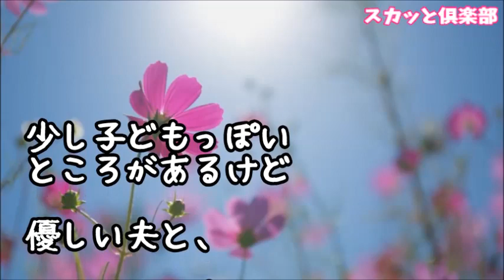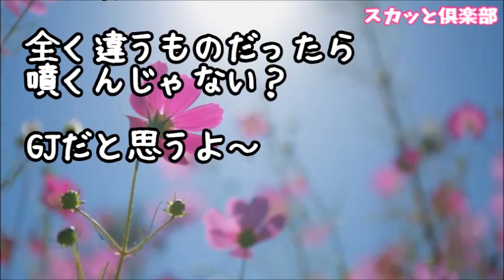【スカッとする話】トメから受け取ったお茶を飲む私（ゴホァ！）夫「な、なんだ！？」トメ「わ、私は『これにはまだ』何もしていないわよ！」一同『 こ れ に は ま だ ？ 』結果ｗ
【スカッとする話】実妹よりSOS！「トメとやって行く自信がない（泣）離婚して縁切りを…」おいおい長男生まれたばっかだろ！俺「任せろ！」妹姑に俺嫁の話しをしたところ…悪姑は泣き出して！結果ｗ

【スカッとする話】「ただいまー!今日はカレーなの！？」と喜ぶ旦那におかえりも言わず突進してったトメ「ねぇ嫁子さんのより私のカレーの方が好きよね？ね？」旦那「なんで母さんがいるの！？」結果ｗ

【スカッとする話】トメが私の料理を庭に投げ捨てた！「何も言わないとかホント可愛くない子ねっ！」 私「…」夫「別居しよう」私「( ﾟ∀ﾟ)ｱﾊﾊ八八ﾉヽﾉヽﾉヽﾉ ＼」トメ「嫁子が狂ったー！」結果ｗ

【スカッとする話】夫「お袋に援助した！俺の稼いだ金だ文句あっか！」マザコン夫が勝手に貯金４００万円を持ち出した…私「離婚だ！」トメ「孫は渡さない」私「コレ見ろ！」トメ＆夫「…え！？」

【スカッとする話】近くの店の店員から『トメさんが万引きしました。引き取りにしてください』と連絡が。以前もトメが騒動を起こしたのを思い出すと、しり拭いなんかまっぴらごめんなので‥【スカッと便

●引用元
▽記事